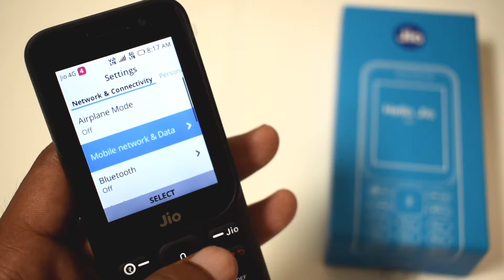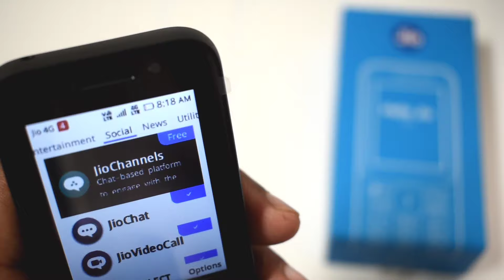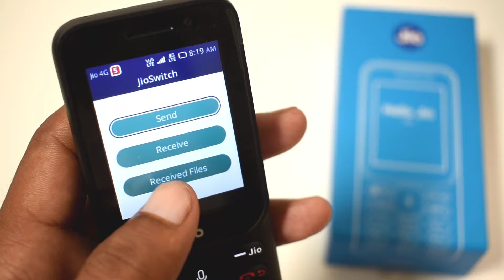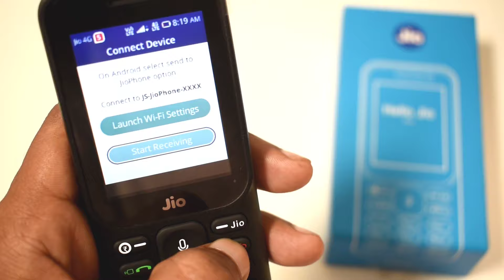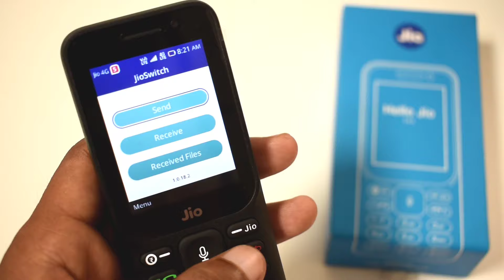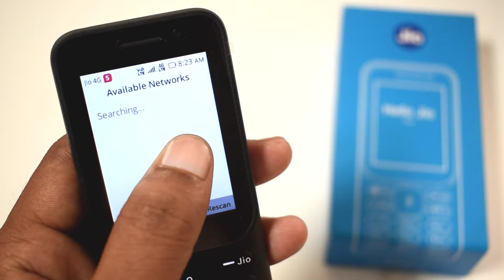New Jio Phone Mein Wi-Fi Kaise Connect Hoga ? F320B Wi-Fi Problem All Details 🔥🔥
New jio phone mein Wi-Fi kaise connect kare?
New Jio Phone Wi-Fi Connect Problem Solved
New jio 4g phone kaha se kharide ? Reliance new 4g jio phone launched
New jio phone main youtube kaise chalaye ? New jio phone main youtube kaise download kare
New Jio Phome 2021 Plans details // How to work new jio phone plans 🔥🔥🔥
Reliance Jio New Jio Phone with FREE 2 Year Unlimited Services
New Jio Phone 2021 with FREE 2 Year Unlimited Plan / Price 1999 Free 2 Year , 1499 Free 1 Year 🔥🔥🔥
Jio Phone New Unboxing & First Impression | Model F320B 🔥🔥New Jio Phone Unboxing & First Look🔥 / Model No F2401 , Launch Today / Jio Phone Latest Update🔥🔥🔥
New Jio Phone Unboxing & First Look / Model No F2401 , Launch Today

●▬▬▬▬▬▬▬▬▬ஜ۩۞۩ஜ▬▬▬▬▬▬▬▬▬●

●▬▬▬▬▬▬▬▬▬ஜ۩۞۩ஜ▬▬▬▬▬▬▬▬▬●